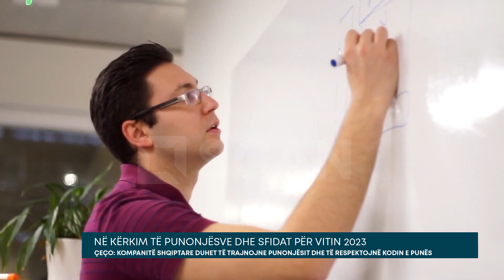Çeço: Kompanitë shqiptare duhet të trajnojnë punonjësit dhe të respektojnë kodin e punës